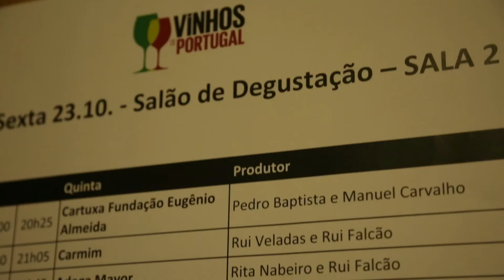Vinhos de Portugal no Brasil | 1º dia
[PT] Conheça os melhores momentos do primeiro dia dos Vinhos de Portugal no Brasil que decorreu este ano num formato digital. O último Sábado contou com 18 lives, com muitas histórias encantadoras, boas risadas, ensinamentos valiosos e incríveis vinhos portugueses!

[EN] Discover the best moments of the first day of Wines of Portugal in Brazil that was held this year in a digital format. The last Saturday had 18 lives, with many charming stories, good laughs, valuable teachings and incredible Portuguese wines!